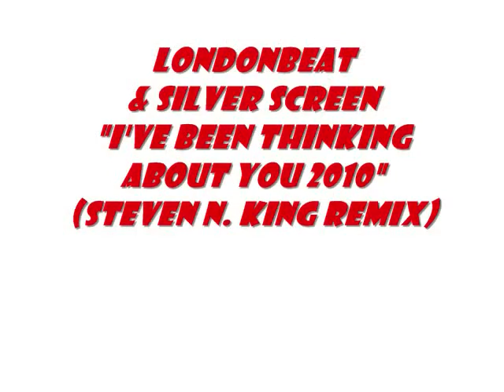The Best House Music [4 Mix Gennaio 2010] Parte 4.avi